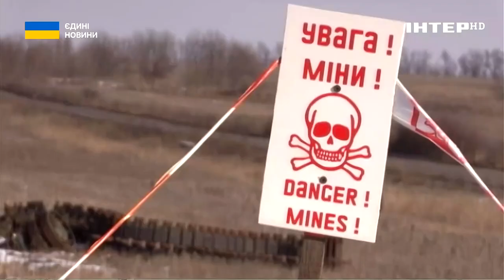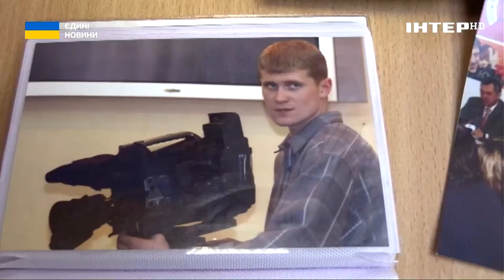ВОЄНКОР РУСЛАН СМЄЩУК: є два страхи. Один допомагає, другий - здатен тебе знищити